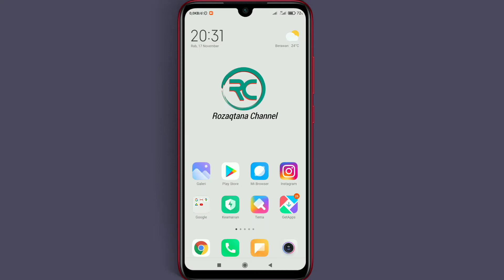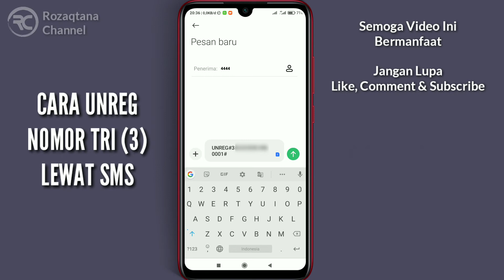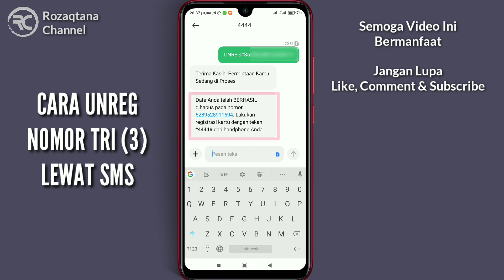Cara Unreg Nomor Tri (3) Lewat SMS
Unreg kartu tri (3) via sms, Unreg nomor tri (3) lewat sms, unreg kartu tri (3) terbaru,